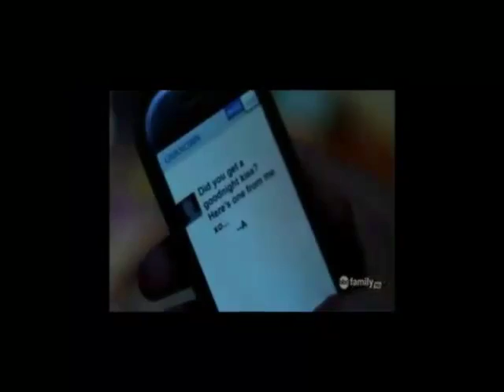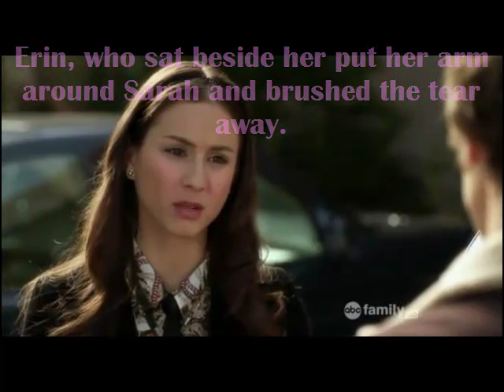Beautiful lies chapter 2 part 1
PPPPPPPPPLLLLLLLLLLLLLLZZZZZZZZZZZZ READ!:
I know I have not posted in a long time (stupid homework) but I finnally have (yay!) plz comment and take the survay bellow! 9also Im doing it like a tv show now what do you think? )
1) do you like the new video version better than the old versions?
2) whos your fav character so far
3) what would you like to see happen in B.L
4) do you think I did a job with the video clips?
5) whats your fav thing about the series